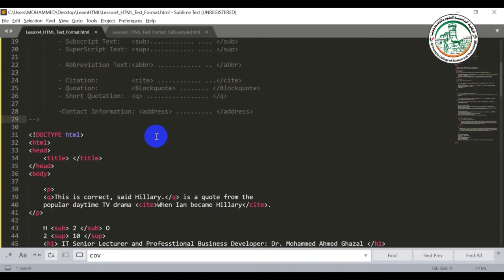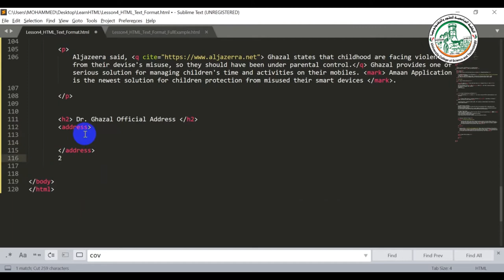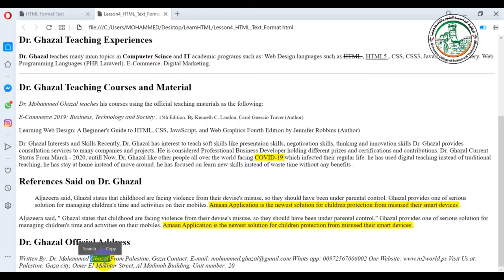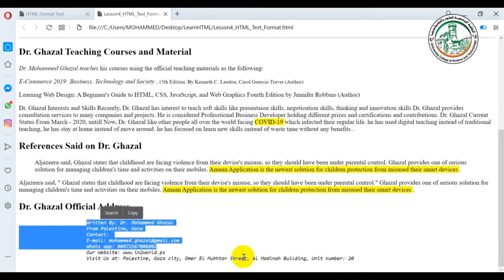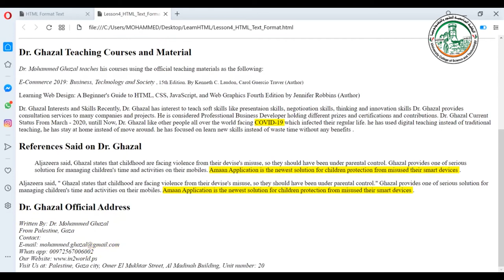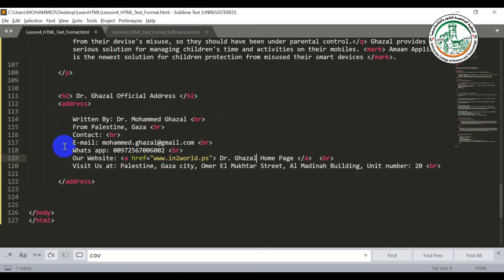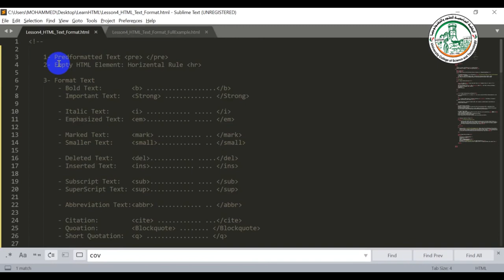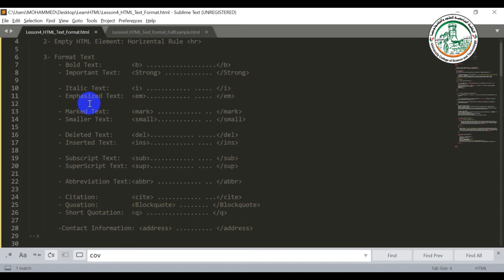أساسيات تصميم المواقع الالكترونية 2020 تعلم تنسيق النصوص بلغة HTML الدرس السابع